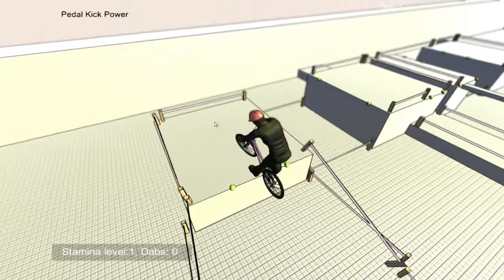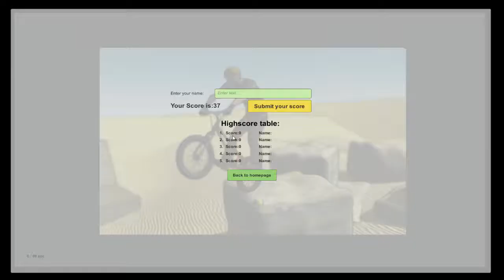No Game | No Seat?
This game is worthless